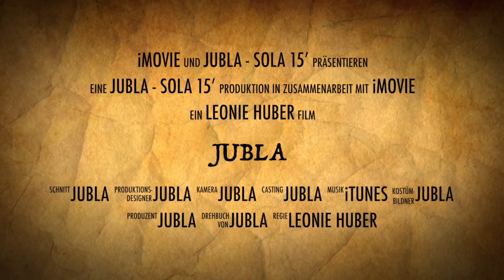Jubla Hohenrain-Kleinwangen Kurzfilm